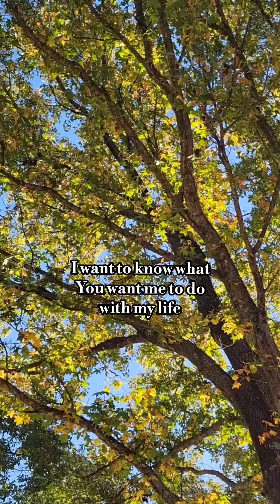Peace With God